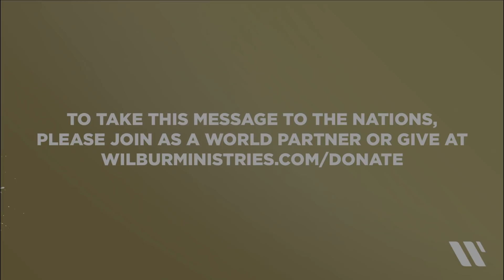Worship Wednesday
Thank you for joining us for WorshipWednesday! As Paul is still recovering, we wanted to bring you a great time of worship from something we share a few months ago. Please turn up the volume and allow this sound to invade wherever you are.

To donate towards reaching the nations with this message of the Messiah, please go